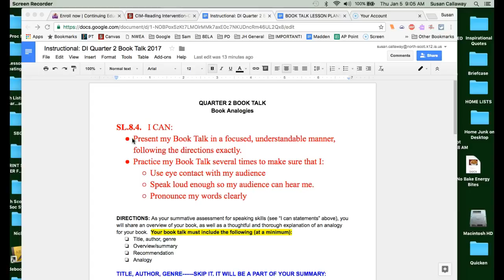Book Talk Overview